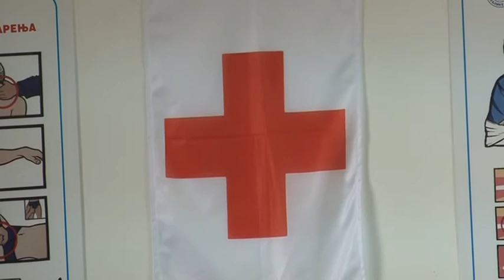Prnjavor- Crveni krst domaćin regionalnog takmičenja 3 11 2017